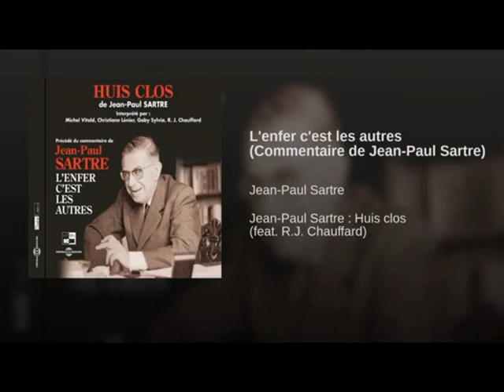Jean-Paul Sartre. L'enfer c'est les autres (explications par lui-même)